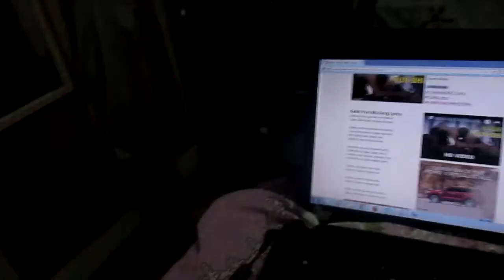Kabhi Yun Bhi | Ishq Junoon | Vardan Singh | Cover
Hats off Vardan Singh...